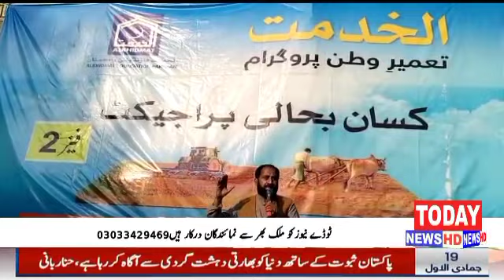AlKhidmat Sakrand Ki Ek Kawish Ghareeb Zamidaron Ko Khad Ki Farahimi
Her khabere Se Bakhaber